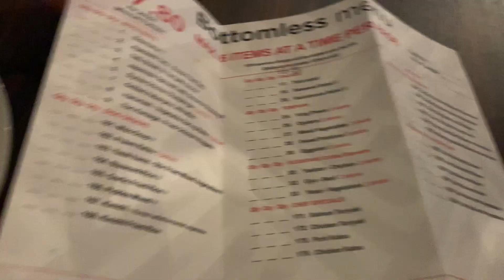SUSHIMANIA WITH HUBBY|JAPANESE SUSHI|BOTTOMLESS SUSHI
bottomless sushi ulit!

Hi Guys! I do  daily vlogs, beauty vlog , fashion vlog and sometimes travel vlog.

- Camera: sony rx100 iv & canon m50

Let's💙be💙friends:
Tweeter: @KimmyMikel

Maging proud  Tayo dhil  OFW  Tayo
Mag sikap para balang  araw my makikita tayong pinag hirapan natin Pawis  gutom lungkot puyat iyakan pag nag kakasakit lahat yan labanan  natin para sa kanila dhil pag subok lang yan kayang kaya natin yan.
Paano gagawin sa perang naipon  mo sa abroad?
Nakamag  Kano na ba nagagastos ko sa bahay?
Kaylangan mo bang mag tipid  para sa kinabukasan?
Mag kakaroon kaba ng bahay kahit maliit ang pera?
Mag Kano ba ang mga Materials sa bahay?
Pina halagahan  ko ang pera kaya napunta  sa bahay
Mangarap tayong lahat.

ofw vlog
ofw vlogger
caregiver vlogs
live-in caregiver in the uk
live-in caregiver sa uk
paano kuminis ang mukha
bisaya vlogger
bisaya vlog
PAANO KUMITA SA YOUTUBE
PAANO MAG EDIT SA FILMORA
fashion vlogs
make-up vlogs
maybelline review
loreal review
vice cosmetic review
mac review
korean skin care review